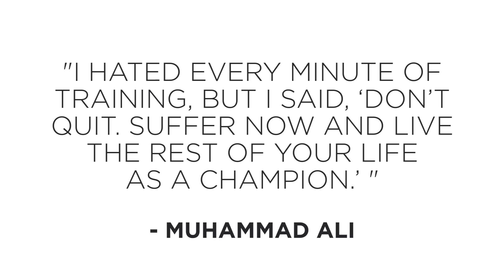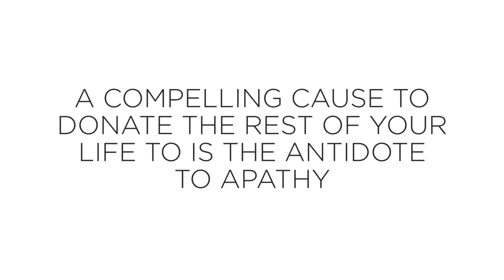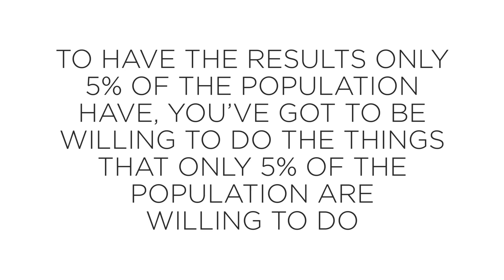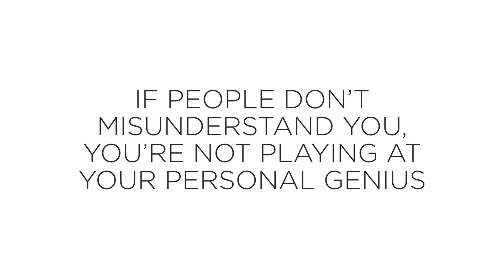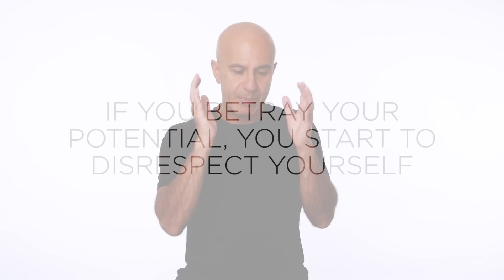Why So Few Succeed | Robin Sharma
For over 20 years, leadership and human performance expert Robin Sharma has been sharing a morning routine that has helped millions of his followers multiply their productivity, amplify their genius and magnify their impact on the world. After 4 long years of profound work, his book based on The5AMClub Method and his famous 20/20/20 Formula is now available.